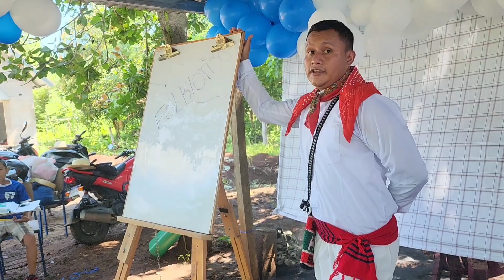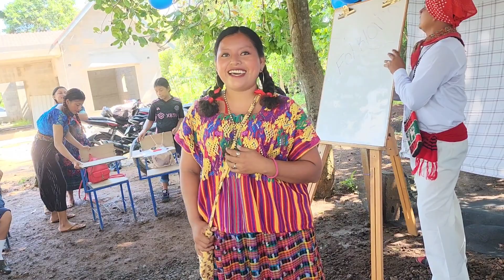Les Presentamos Nuestros Trajes🇬🇹Empezó Nuestra Fiesta, Lo Bueno Está Por Venir